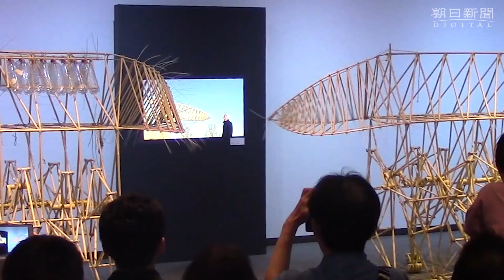風で動く芸術、まるで生き物 テオ・ヤンセン展 動く「ストランドビースト」たち 三重県立美術館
砂浜を風の力で生き物のように動き回る芸術作品「ストランドビースト」が、津市にある三重県立美術館で展示されている。

　オランダの芸術家テオ・ヤンセンが創作した。会場の入り口にあるビーストの一つ「アニマリス・シアメシス」は幅と高さ４メートル、長さ１０メートル。プラスチックチューブを組み合わせた７２の脚を持つ。パラシュートに使う素材でできた羽根で風を集め、ペットボトルにためて作った圧縮空気でピストンを動かし、脚のシャフトを回して横歩きする。
　オランダ語でストランドが「砂」、ビーストが「生物」を意味する。海面上昇に対し、低地のオランダでは危機感が強い。そうしたなか、ヤンセンは、大量の砂をほぐし、砂丘を積もらせ、国土を守る存在としてビーストを考え出した。